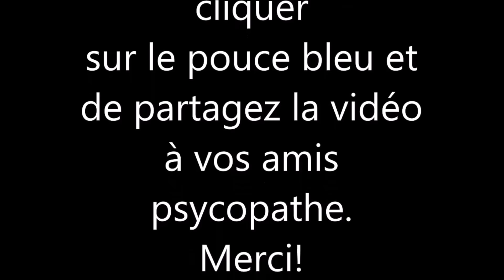Réponse f.a.q 6400 abonnés.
Bonjour, aujourd'hui je vous propose en vidéo la réponse à la f.a.q.
N'oubliez pas le like et le partage :)
Quelques liens: